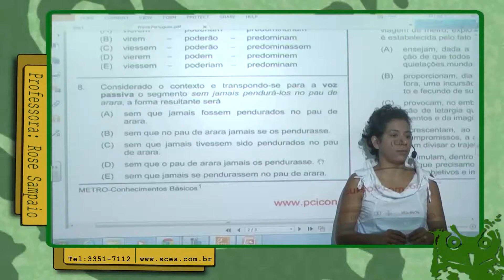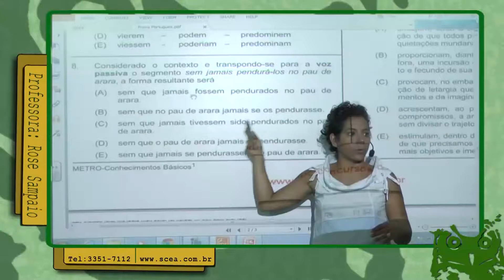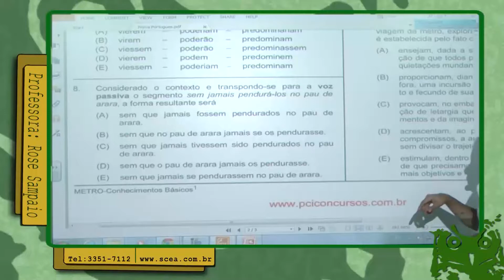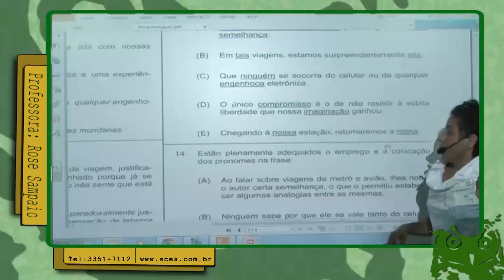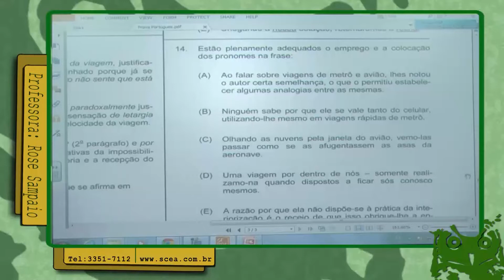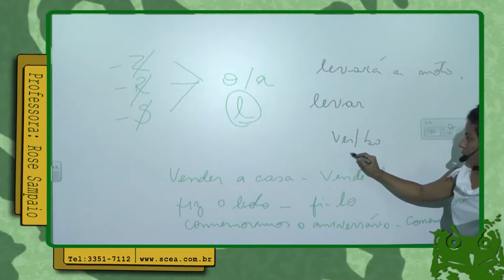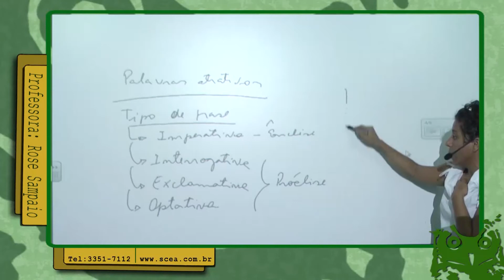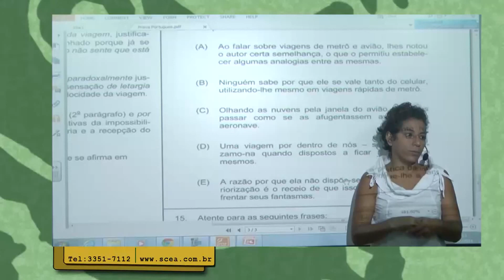ANÁLISE DE PROVAS FCC - Metrô-SP - 2014 - Questão 14 - Colocação Pronominal - Prof. Rose Sampaio